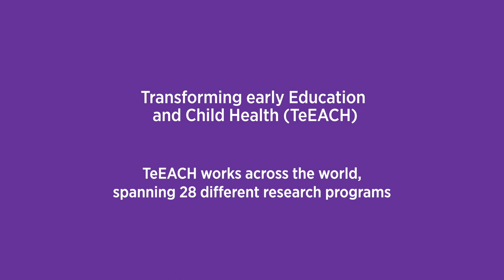Transforming early Education and Child Health (TeEACH)